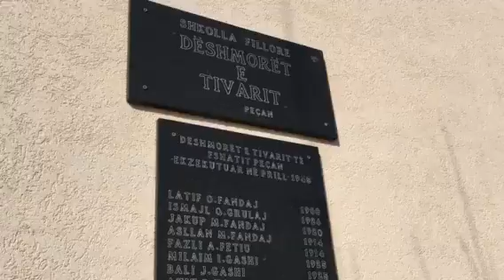SHKOLLA DESHMORET E TIVARIT